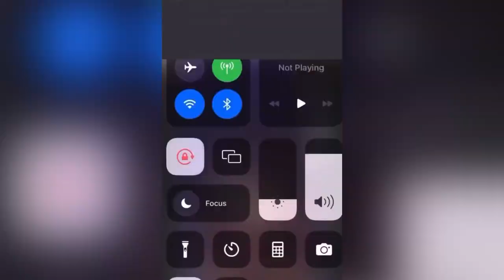Davido Cook and Ifeanyi Nanny might be Responsible for Boys Death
Police EXPOSE Davido Cook and Ifeanyi Nanny Responsible for Little boy De@th